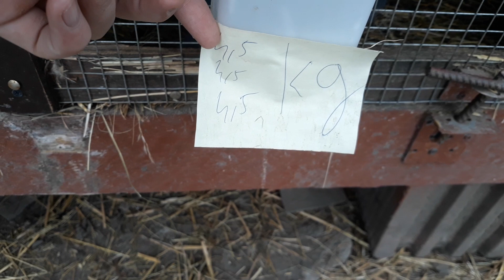Co w hodowli #10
Siemanko

Dziś film z Co w hodowli

Max hodowca
Hodowca Miłosz

Zapraszam również na grupę na fb
Hodowla Królików i nie tylko

Oraz na mojego Instagrama
karpatek_hodowca

Miłego oglądania